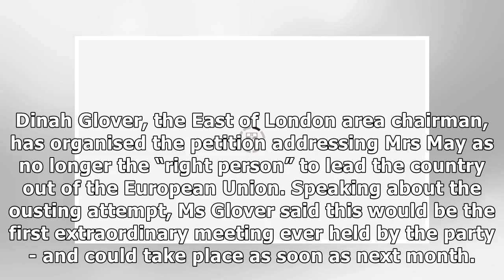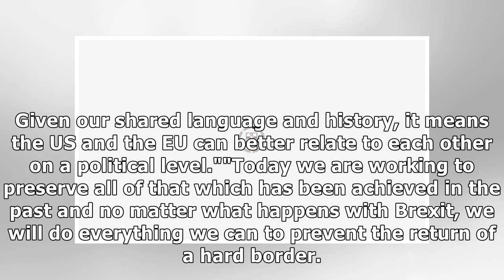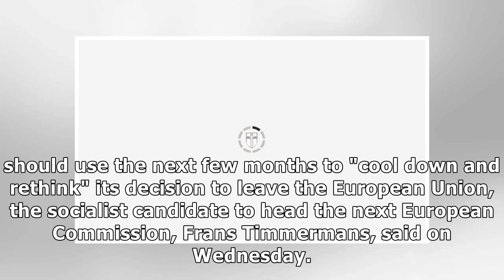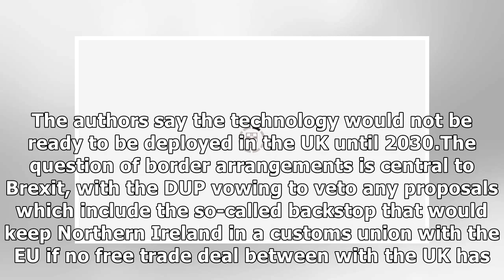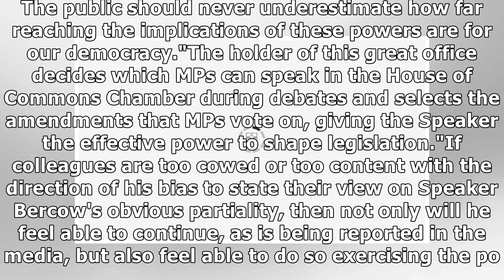Brexit LIVE: End of Theresa May - 40-50 Tory chairmen in plot to OUST PM in shock new coup